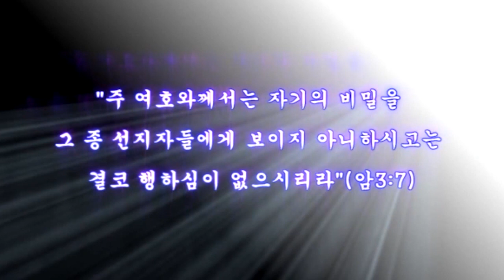스룹바벨 선교회 20181114_D_이사야20장(20161006)_속도UP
[수 새벽 설교] 이사야 20장 : 하나님의 종이 예표가 됨 2018/11/14 Wednesday Dawn

2016년 10월 6일

5th Floor, 18, Guksabong 1-gil, Dongjak-gu, Seoul, Korea